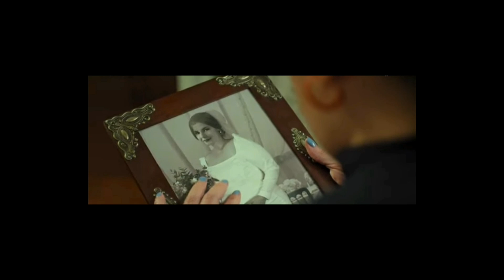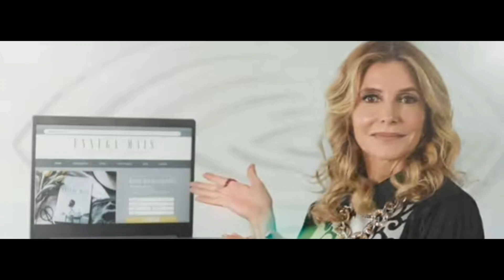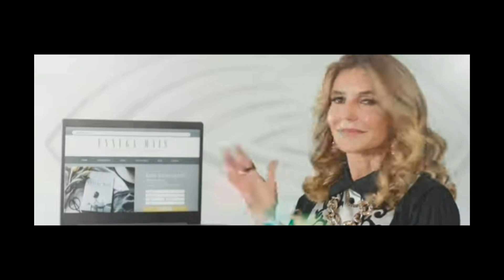Dolce Familia Netflix | Novo Filme de comédia romântica que é uma Delícia de Alegria e Diversão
Música Feita Pelo Canal @SOBRETUDO10 no bandlab

Pipoqueira de Microondas Cinema Sem Oleo 2.5Litros K80

Echo Dot 5ª geração | O Echo Dot com o melhor som já lançado | Cor Preta

Yoki Pipoca Super Premium 650G

Smartphone Xiaomi Redmi Note 13 8+256G Powerful Snapdragon® performance 120Hz FHD+ AMOLED display 33W fast charging with 5000mAh battery No NFC (Black)

Kit 10 Meias Invisível Algodão, Mash, Masculino

Forno Micro-ondas 20L Preto Midea 127V MRAS21

Gaabor Air Fryer Fritadeira Elétrica Analógica Sem Óleo 3,5L 1350w 127v